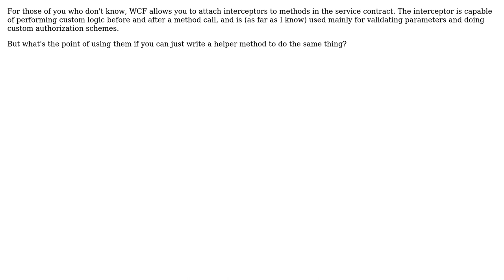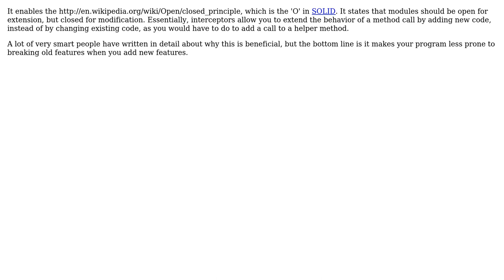What is the point of writing WCF Interceptors, compared to using a helper method?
Software Engineering: What is the point of writing WCF Interceptors, compared to using a helper method?

With thanks & praise to God, and with thanks to the many people who have made this project possible! | Content (except music & images) licensed under CC BY-SA | Music | Images & others | With thanks to user stephen user Robert Harvey user Karl Bielefeldt and the Stack Exchange Network Trademarks are property of their respective owners. You are responsible for your own actions.